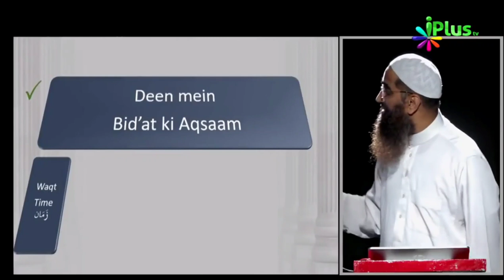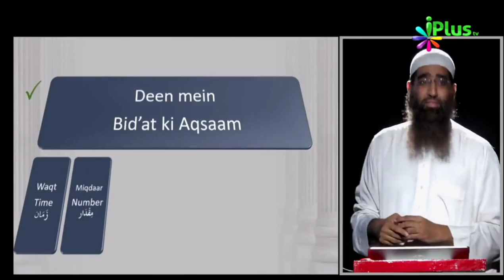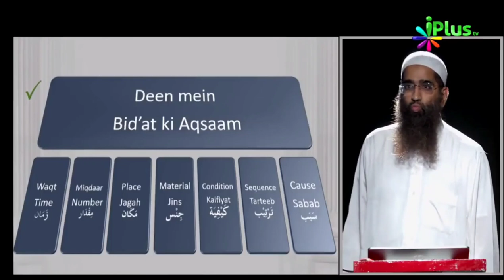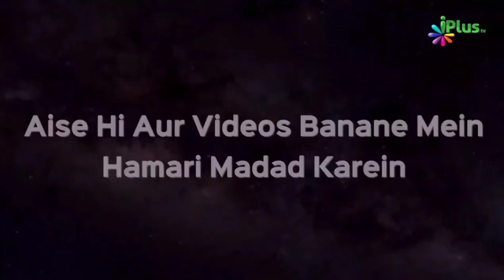Bidat Ko Pehchanne Ke 7 Tariqe | Zaid Patel iPlus TV